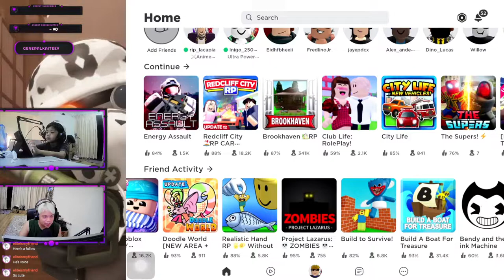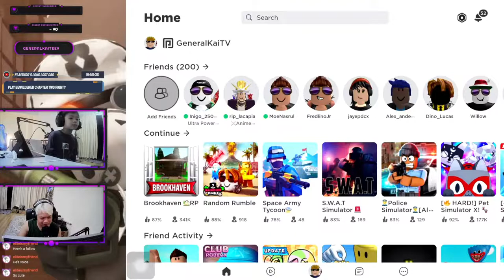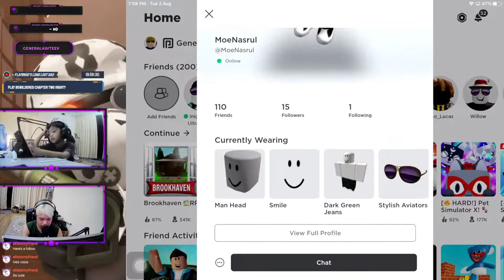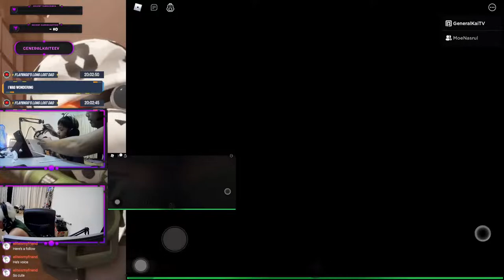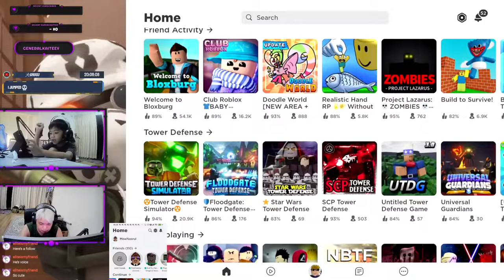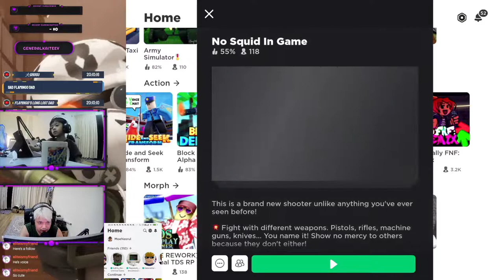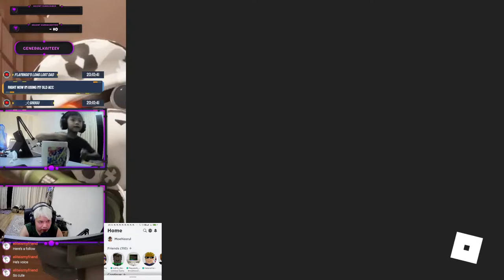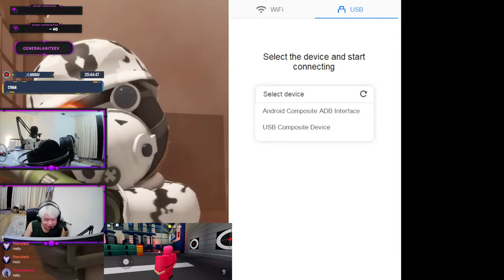Top 10 Scariest ROBLOX Horror GAMES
We're playing three games today that invoke the feeling of fear! Or other. There maybe jump scares or not but essentially we are exploring Roblox and after scouring the internet here are some of the scariest games to have ever graced the game.